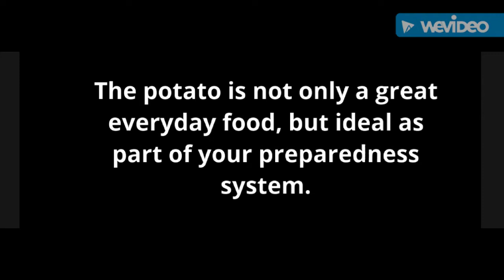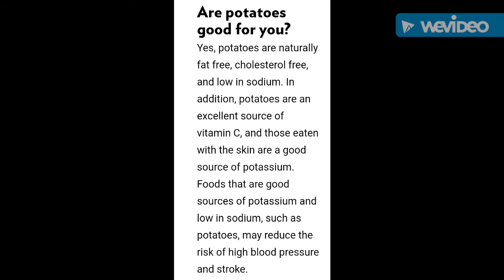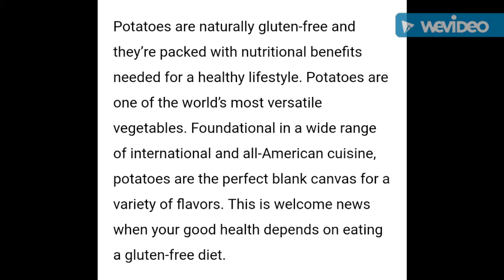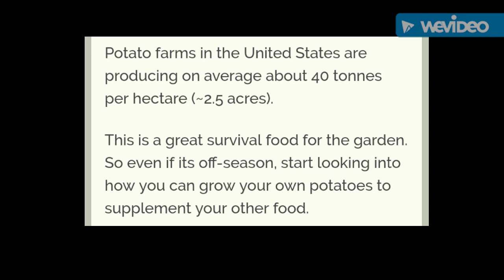The Amazing Potato - A Lifesaving Preparedness Resource